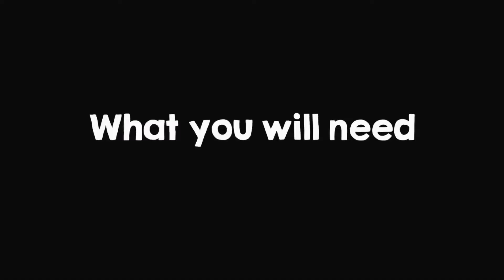Tape Resist Easter Egg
Such a super simple and fun craft to do with your kids to celebrate spring, especially Easter. This Tape Resist Easter Egg craft was originally thought up and used as an Easter craft with the kids.